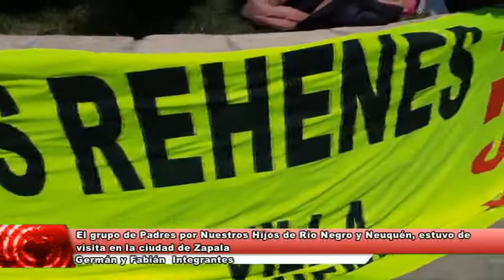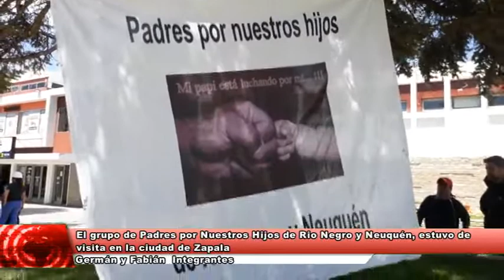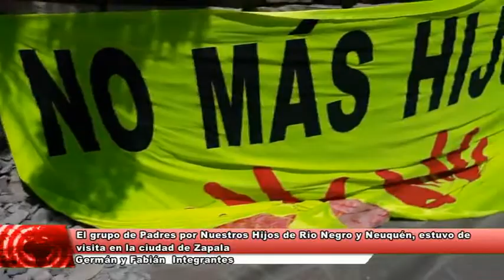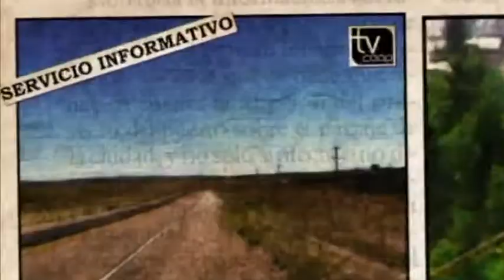"Padres por Nuestros Hijos" Rio Negro y Neuquén